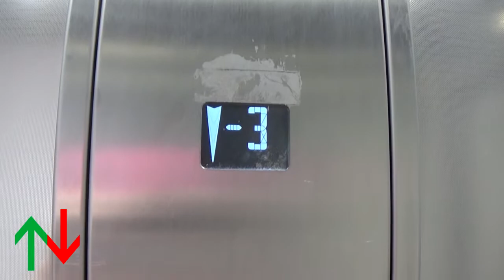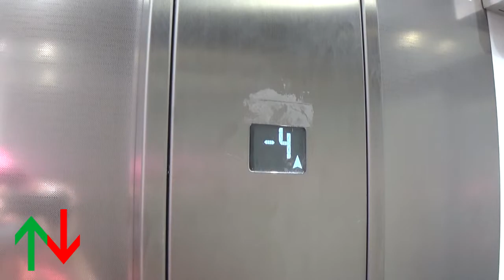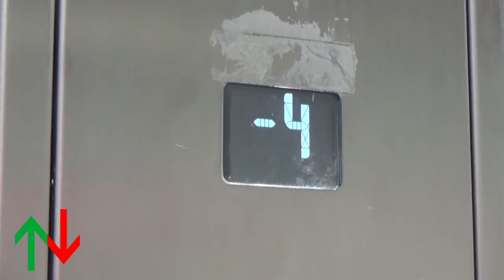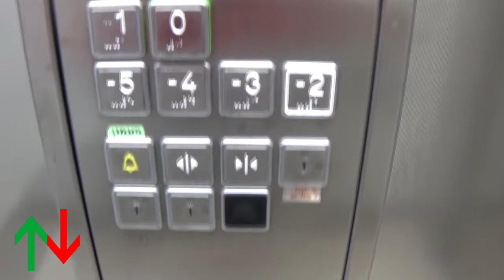[R2] Kiryat Ono Mall, Kiryat Ono, IL | 2015 TK Latitude MRL traction lifts (Tower B carpark).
---Office Tower B carpark elevators---
Brand: thyssenkrupp
History: Addition
Year built: 2016
Model: Latitude
Capacity:
Type: MRL traction
Floors: 6(-5, -4, -3, -2, -1, *0*)
Elevator bank size: 2
Camera: Sony CX240E
Location: